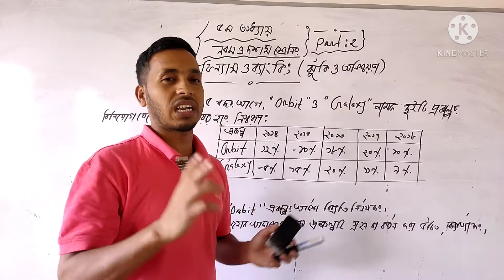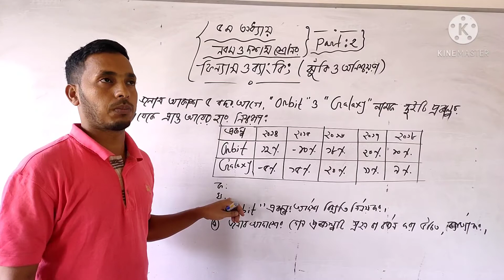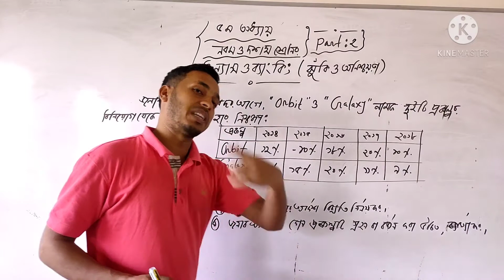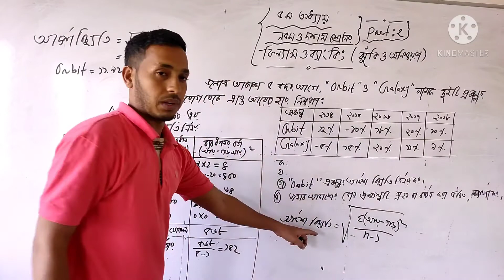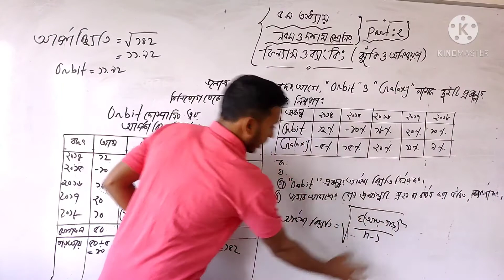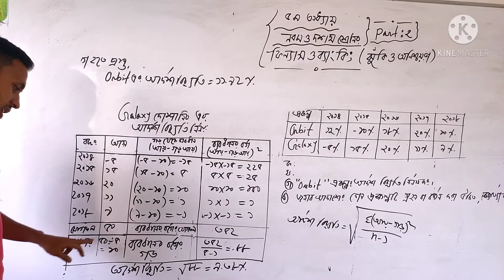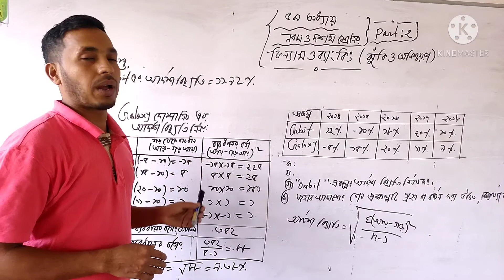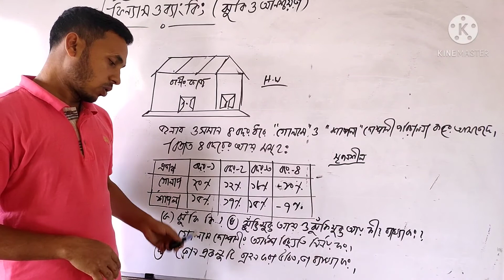ফিন্যান্স(৯ &১০) অঃ৫ (ঝুঁকি) পাঠঃ২